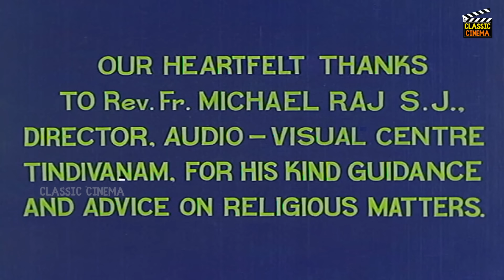Annai Velankanni Full Movie HD | Sivakumar | Jayalalitha | Gemini Ganesan | Padmini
Annai Velankanni (lit. 'Mother Velankanni') is 1971 Indian drama film in Tamil. The film stars Gemini Ganesan, Jayalalithaa, Padmini and K. R. Vijaya. Kamal Haasan briefly appears in an uncredited role as Jesus Christ. The film was directed by noted choreographer K. Thangappan. It comprises three stories pertaining to Christian beliefs. Velankanni, where the film is set, is a real village in India, and has a large church dedicated to the Virgin Mary and Jesus.The film was dubbed Telugu-language as Mary Matha, released on 25 December 1971. The film was later dubbed into Malayalam-language as Velankanni Mathavu, released on 27 May 1977 and 1979 Hindi-language as Mata Velankanni.

Directed by                  K. Thangappan
Produced by.           K. Thangappan
Written by                  Sham De Thomson
Screenplay by          K. Thangappan
Starring                          Srividya,Sivakumar,Jayalalithaa,Gemini,GanesanPadmini
Edited by                 N. M. Sankar
Production
company                 Giri Movies
Distributed by         Giri Movies
Country                         India
Language                 Tamil